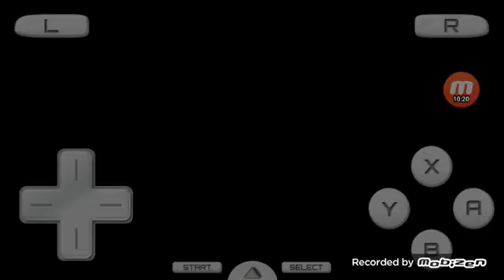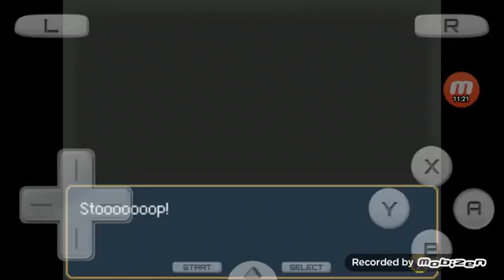Inazuma eleven 2 Bizzard part 3:Vs Gemini Strom (Chapter 1)